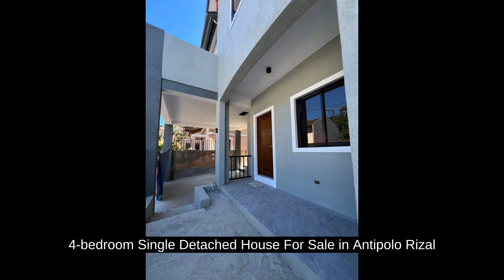4-bedroom Single Detached House For Sale in Antipolo Rizal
4-bedroom Single Detached House For Sale in Antipolo Rizal